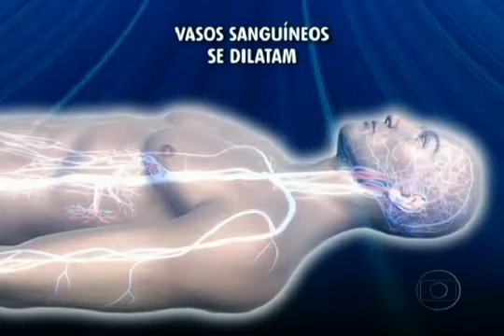Saúde do coração- Reportagem do Jornal da Globo - Prof Adriano Pimenta